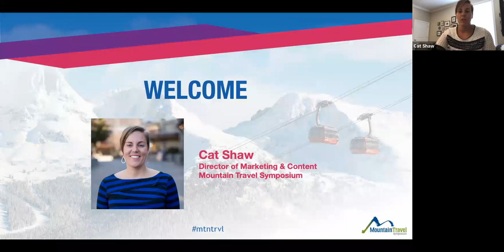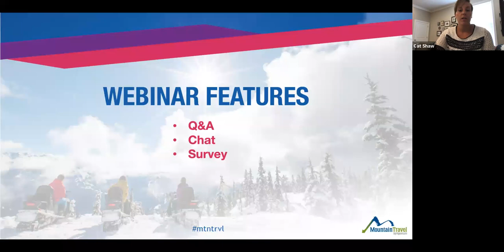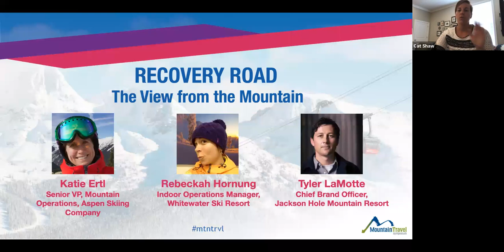Recovery Road: The View from the Mountain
Mountain resorts are welcoming back visitors for the summer and creating plans to kick off the 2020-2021 season. What do those reopening plans and recovery strategies look like at different resorts across North America? MTS gets the scoop from Katie Ertl, Aspen Skiing Company, Rebeckah Hornung, Whitewater Ski Resort and Tyler Lamotte, Jackson Hole Mountain Resort through one-on-one interviews. We'll be asking about visitor numbers, marketing strategies, customer satisfaction, and more.